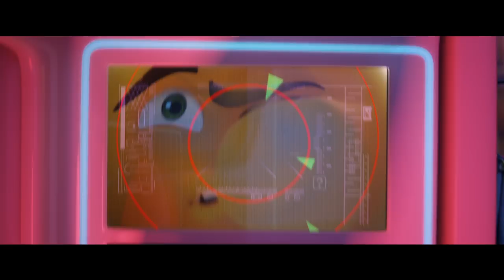The Emoji Movie | Official Trailer | In Cinemas August 10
THE EMOJI MOVIE unlocks the never-before-seen secret world inside your smartphone. Hidden within the messaging app is Textopolis, a bustling city where all your favorite emojis live, hoping to be selected by the phone’s user. In this world, each emoji has only one facial expression – except for Gene (T.J. Miller), an exuberant emoji who was born without a filter and is bursting with multiple expressions. Determined to become "normal" like the other emojis, Gene enlists the help of his handy best friend Hi-5 (James Corden) and the notorious code breaker emoji Jailbreak (Ilana Glazer). Together, they embark on an epic "app-venture" through the apps on the phone, each its own wild and fun world, to find the Code that will fix Gene. But when a greater danger threatens the phone, the fate of all emojis depends on these three unlikely friends who must save their world before it’s deleted forever.